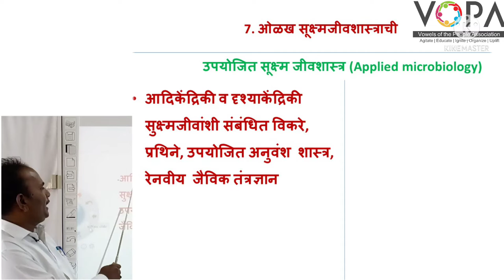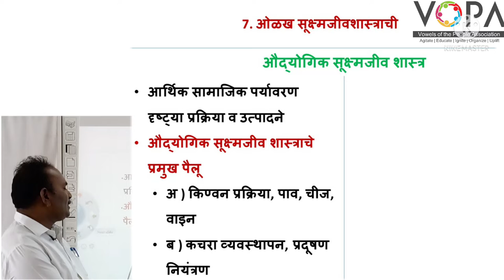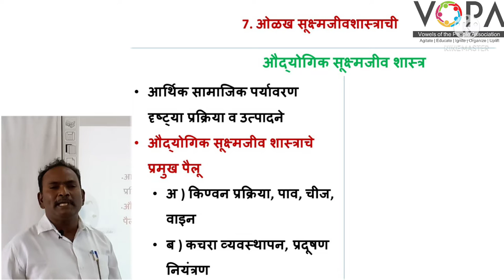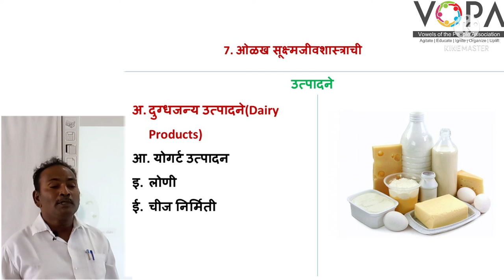१० वी | राष्ट्रीय प्रज्ञा शोध परीक्षा विज्ञान | 7.1 उपयोजित सूक्ष्मजीवशास्र | V-School